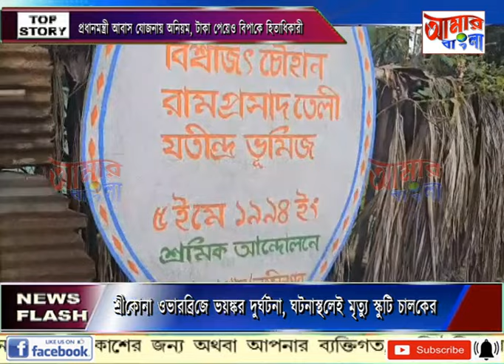AAMAR BANGLA NEWS # 05-05-2024_